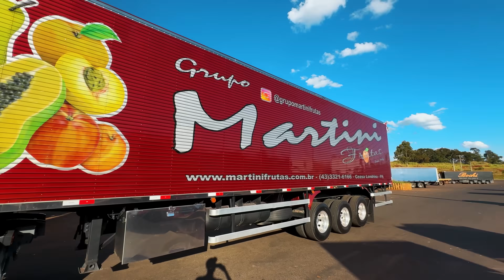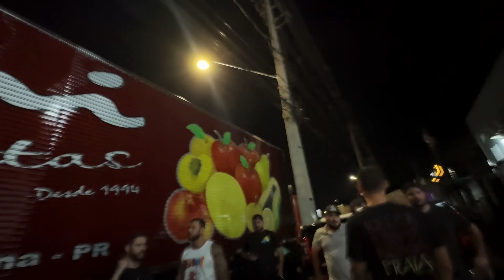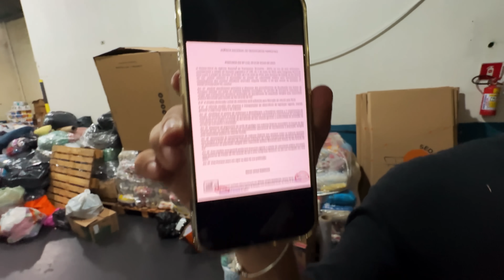VAMOS AJUDAR O RIO GRANDE DO SUL 🙏🏻 FAMÍLIA YOUTUBERS DE LONDRINA